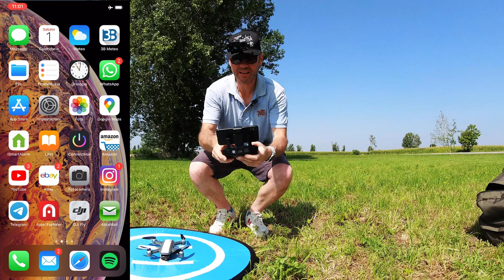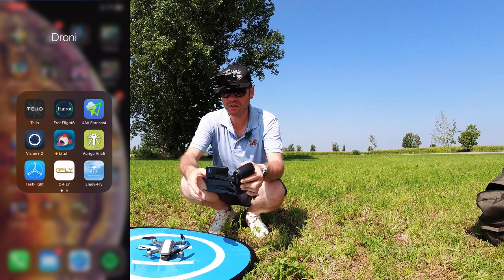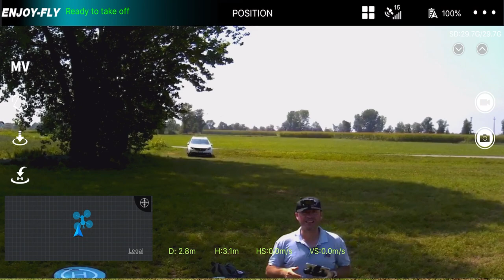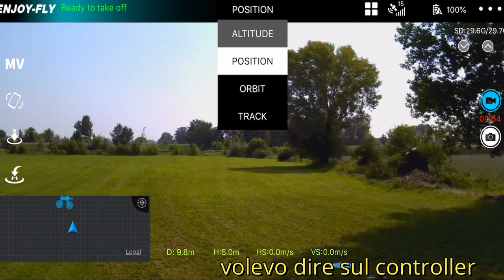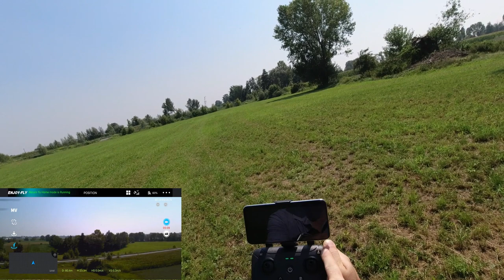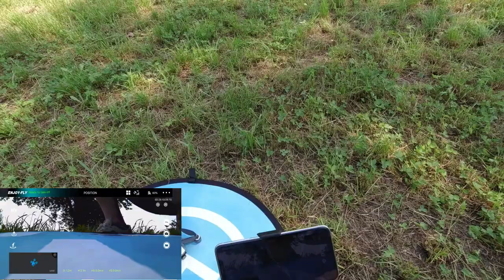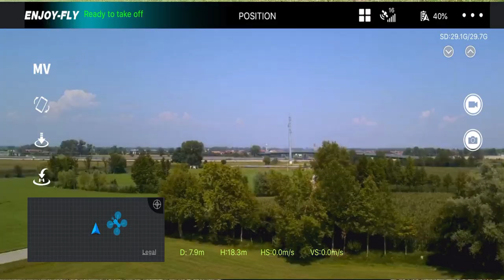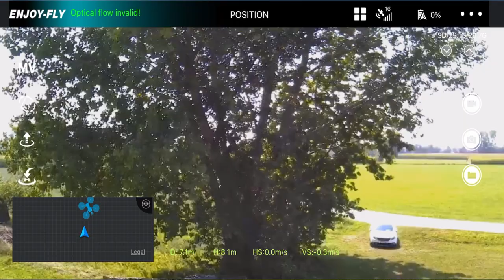TEST DRONE JJRC X9PS 249g GIMBAL ACTIVE TRACK ORBIT RTH IL MIGLIORE DRONE ECONOMICO SOTTO I 250g.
Link Utili

JJRC X9PS

         ❖❖❖❖❖❖❖❖❖❖❖❖❖❖Contatti❖❖❖❖❖❖❖❖❖❖❖❖❖❖❖